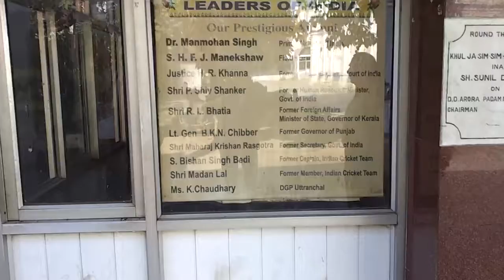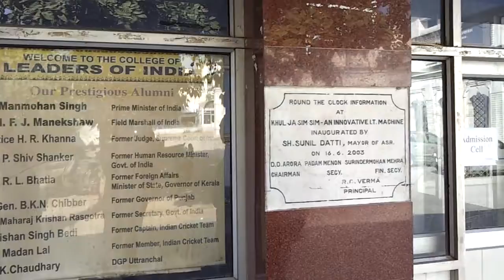Amritsar: Hindu College